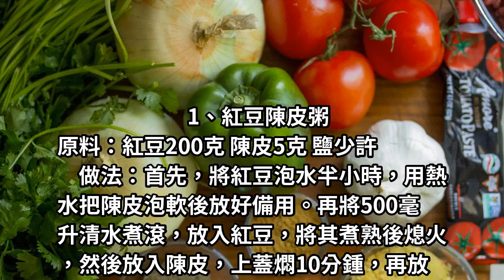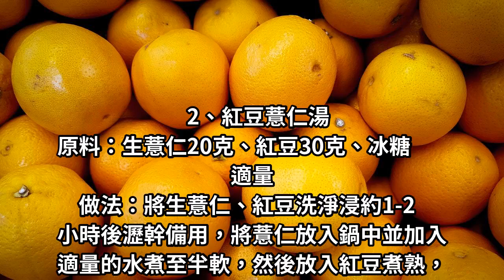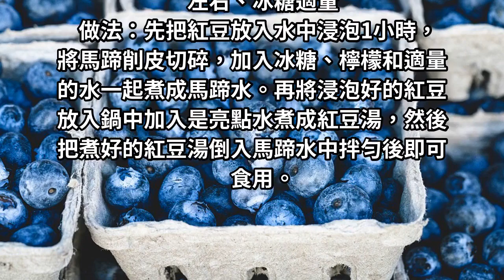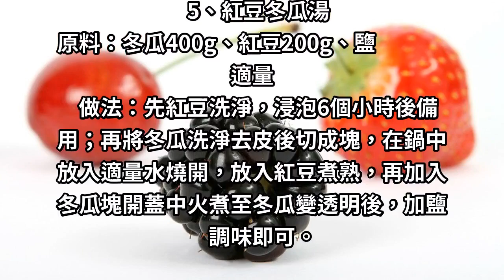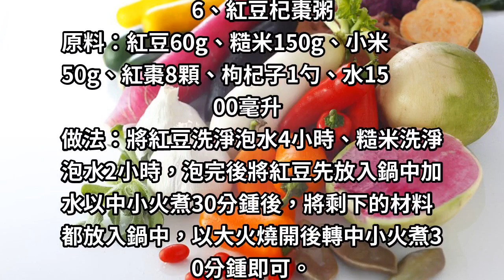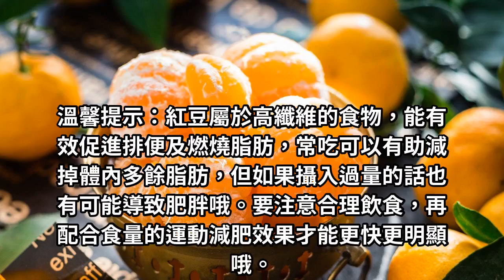驚人發現！紅豆加一物，暴瘦20斤！排出10年毒！！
從飲食方面來說，能有效幫助我們減肥的食物有很多，在合理飲食的前提下，可以多吃一些既能減肥，有營養健康的食物